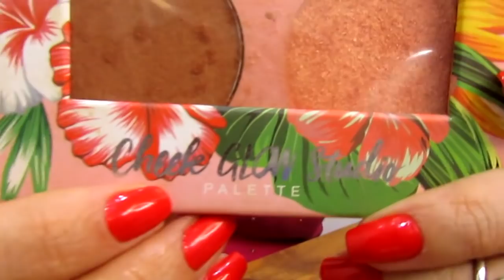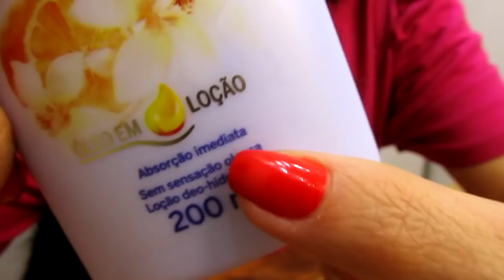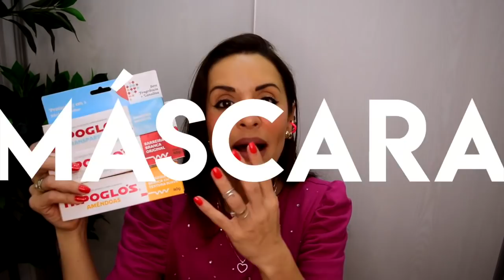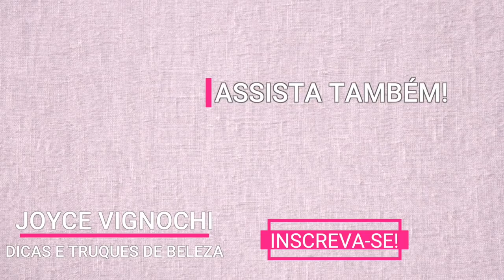Produtos que quando USO RECEBO MUITOS ELOGIOS!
Vem conferir quais são os PRODUTOS QUE QUANDO USO RECEBO ELOGIOS | Nivea, Eudora, Ruby Rose, Hipoglo's E MAIS! E, já me conta nos comentários quais são os produtos que tu queres ver em vídeo aqui no canal! Ah, caso tu queiras algum vídeo em especial é só deixar aqui nos comentários! Grande beijo!

♡ PRODUTOS CITADOS NO VÍDEO:
♥ Creme Facial Rosa Mosqueta Grace One EX | Kosé
♥ Creme Corporal Rosa Mosqueta | Rose Formel
♥ Hinode Bruma Final Touch com brilho
♥ Batom Matte Milk Boticário Cocoa Make B.
♥ Hipoglo's Tradicional
♥ Creme Nivea Óleo em Loção Flor de Laranjeira
♥ Creme Nivea Óleo em Loção Flor de Cerejeira
♥ Creme Nivea Óleo em Loção Coco e óleo monoi
♥ Hipoglo's Transparente
♥ Hipoglo's Amêndoas
♥ Perfume CK One Calvin Klein
♥ Perfume Deluxe Eudora
♥ Paleta de Blush e contorno Ruby Rose Cheek Glow
♥ Blusa Rosa Renner